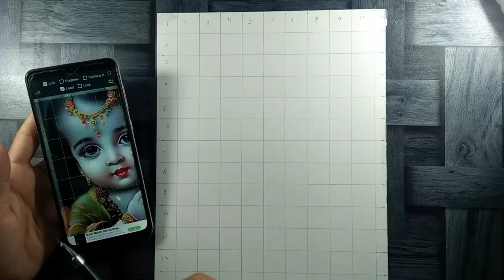How To Draw Krishna Drawing | Outline tutorial | Artist Kamal Kohli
About this video:- in this video i show you How To draw Krishna using oil pastel step by step for Beginners.

channel

paper - brustro 200 gsm a4 size

Cover Tropic:-

Krishna painting Lord Krishna painting

Krishna painting tutorial Radha krishna painting for beginners

Radha krishna drawing easy Radha krishna drawing oil pastel very easy

krishna drawing with oil pastel radha krishna drawing easy